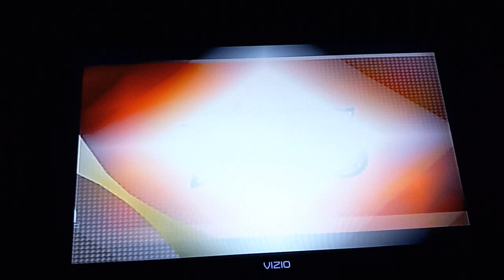NBA Live 2005 (PS2) - Philadelphia 76ers (CPU) VS New York Knicks (CPU) (3rd Quarter)